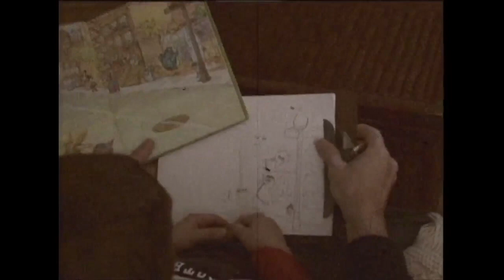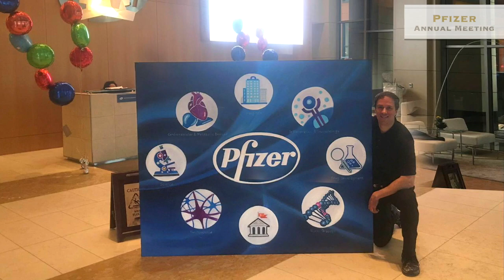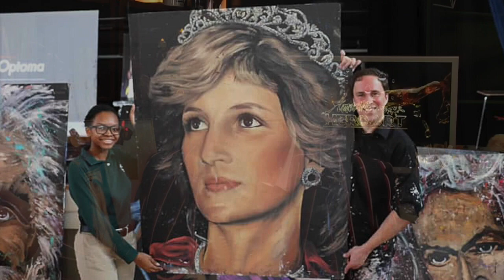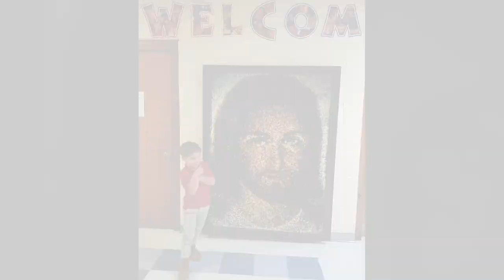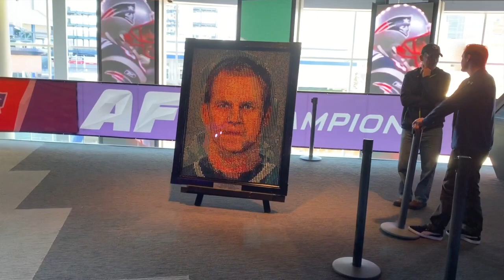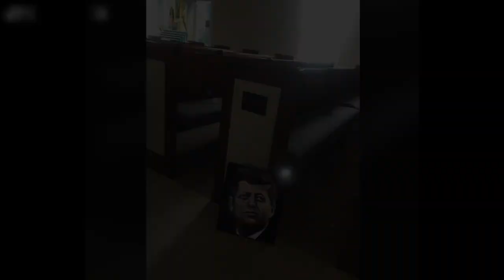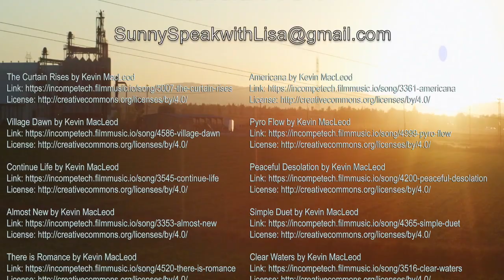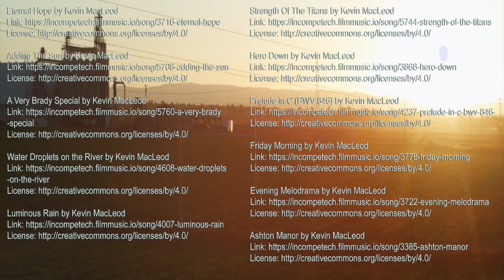SunnySpeak - Episode 3 - Rob Surette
Join SunnySpeak as we catch up with Rob Surette in his art studio where he discusses the creation of his "Hero Art Program," during which he has performed over 4,000 speed painting
shows, capturing audiences hearts with his message of kindness and self empowerment. Rob also discusses his work as a Top-Tier Master Fine Artist for Disney as well as his work for Star Wars, DC Comics and Dreamworks ~ accolades earning him an array of national television appearances!